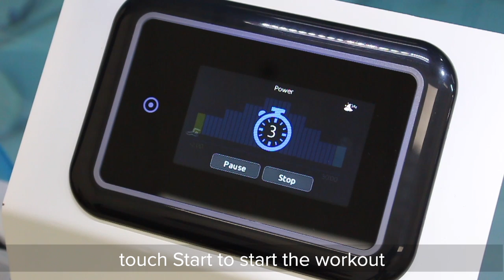Swim Spa - Power 6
If you touch Stop to interrupt your swim session, you will be able to change the duration and/or the intensity of your session, select another training drill or modify any other parameters.

Touch Start to start your workout from the beginning. The preparation countdown will start.